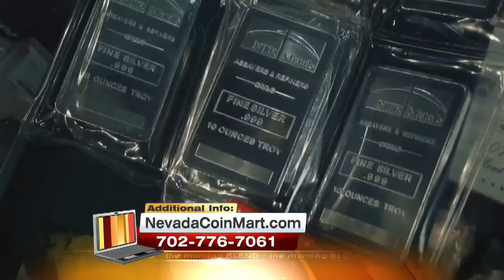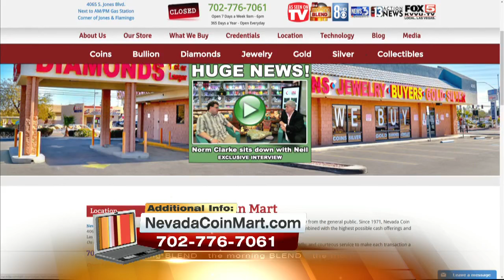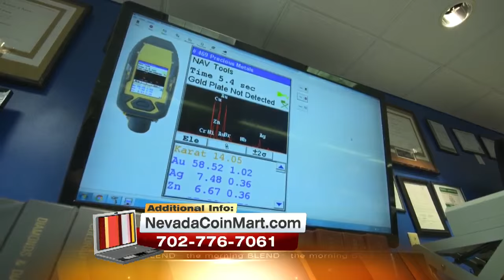Turn That Stuff & Junk Into Cash! 6/21/16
From 9am until 6pm, every day, 365 days a year, whether rain or sun, holiday or work day - Neil Sackmary and Nevada Coin Mart is there to pay you top dollar for your old, unwanted, uncleaned, or broken gold, silver, diamond or costume jewelry. From coins to collectibles and more, if you're sick of looking at it and you'd rather look at cash, you want to see Neil!